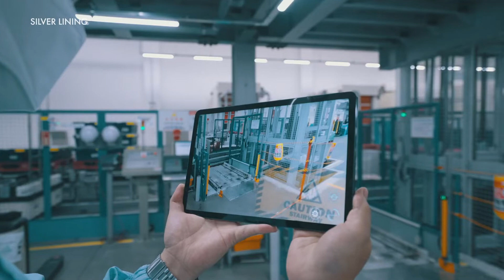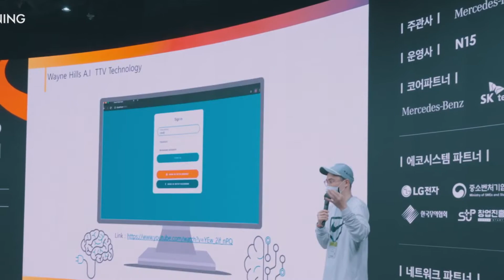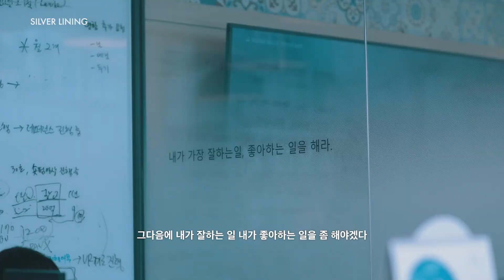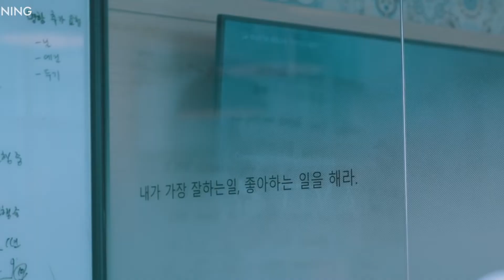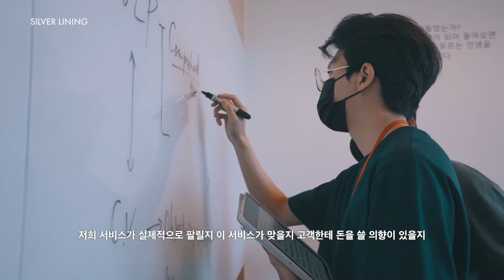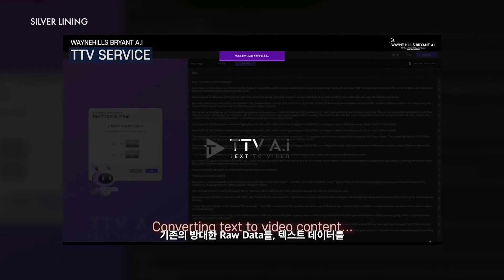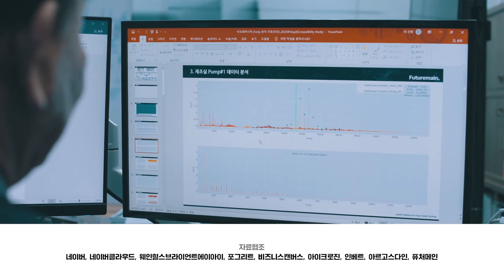MBC & 네이버클라우드 웹다큐멘터리_인공지능 스타트업 웨인힐스브라이언트